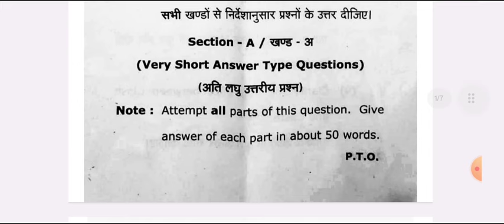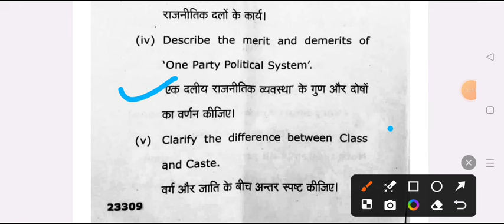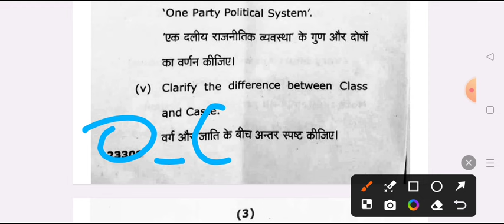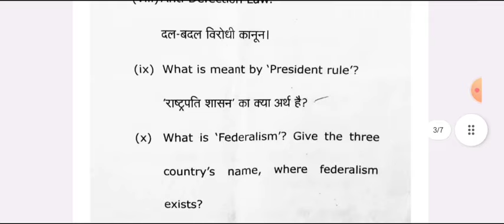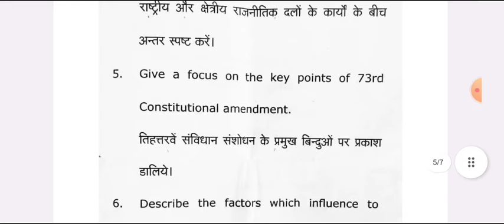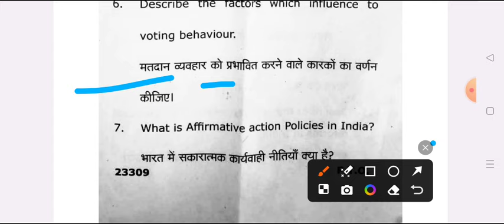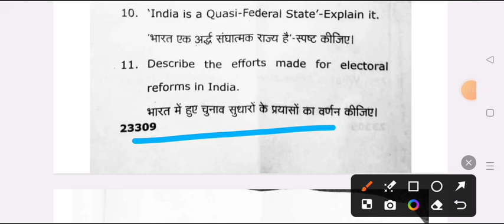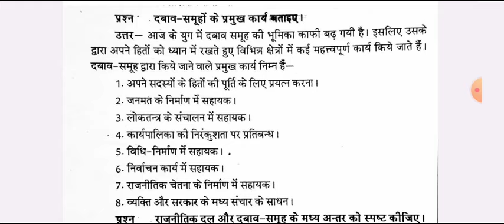B.A 3rd Semester Political Science Question Paper 2024 | ba 3rd semester rajniti shastra paper rmlau